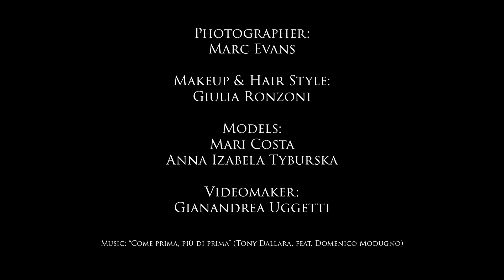Cervin Summertime 2018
Cervin Summertime 2018 by Marc Evans